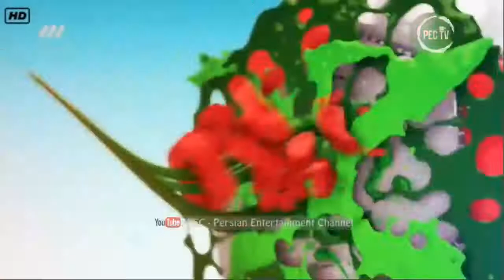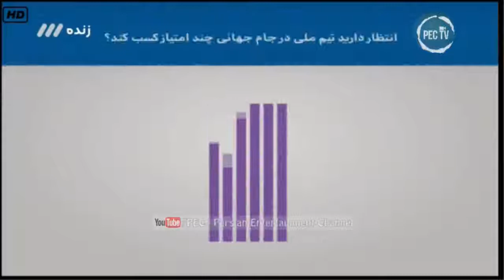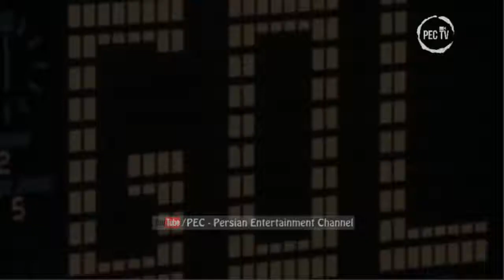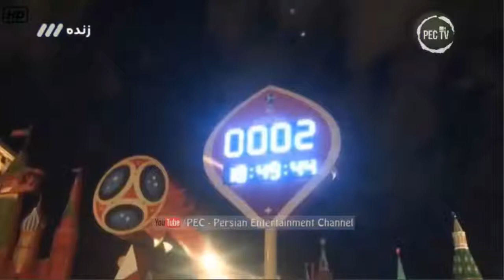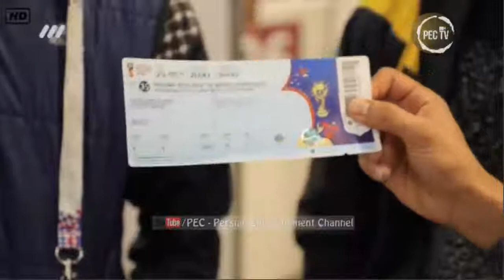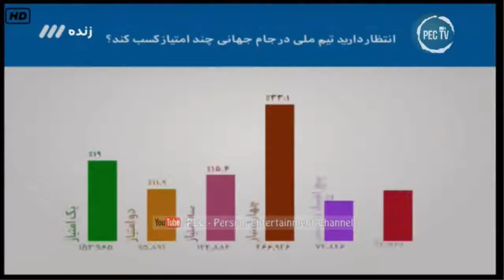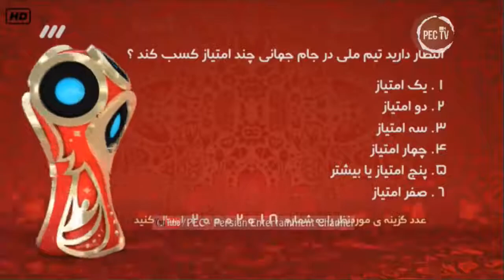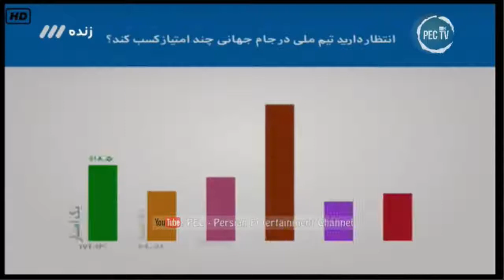ویژه برنامه جام جهانی ۲۰۱۸ با حضور حشمت مهاجرانی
حشمت مهاجرانی (زاده ۲۱ آذر ۱۳۱۸ در شهر مشهد) از بازیکنان برجسته سال‌های پیشین و سرمربی پیشین تیم ملی‌ فوتبال‌ ایران است.

او به گمان بسیاری بهترین مربی ایرانی تیم ملی فوتبال ایران بوده‌است. مهاجرانی به همراه برادرانش مؤسسین اولیه باشگاه فوتبال ابومسلم مشهد بودند. وی در حال حاضر رئیس سازمان فوتبال باشگاه فوتبال ابومسلم خراسان است.
از بچگی شروع کنم که چگونه به ورزش آمدم، طبیعتاً بنا بر وضعیت و زمان و مکان زندگی‌های آن موقع، نوع تفریح‌های ما بخصوص در شهرستان‌ها بسیار محدود و کم بود و امکاناتی که امروزه برای جوانان فراهم است، در زمان ما موجود نبود. زندگی‌ها حتی به گونه‌ای بود که فرض کنید آب لوله کشی هم نداشتیم و خیلی کمبودهای دیگر. خانواده ما هم یک خانواده تقریباً پر جمعیت بود، ما پنج برادر بودیم که همگی ناخودآگاه به ورزش پناه آورده بودیم و اوقات خود را با ورزش کردن می‌گذراندیم و همین مسئله در زندگی ما نقش بزرگی را بازی کرد به صورتی که بعدها تشکیل تیم دادیم و همین تیم ابومسلم که در لیگ برتر کشور بازی می‌کند نتیجه بارز علاقه خانوادگی ما به ورزش بود.[۲]

ما هم مثل دیگر جوانان آن دوره به قول معروف پابرهنه بودیم و امکانات آنچنانی برای ورزش کردن نداشتیم اما بیشتر اوقات خود را در کوچه پس کوچه‌ها با فوتبال و والیبال و دیگر ورزش‌ها می‌گذراندیم. شاید اگر امکانات و مربی فراهم بود، جوانان بسیاری در همه شهرستان‌های ایران بودند که استعدادهای خوبی داشتند و ممکن بود هرکدام در حد خودشان به نابغه‌ای تبدیل شوند. به هر حال به فوتبال بیشتر علاقه‌مند بودم و تیم محلی داشتیم که کم‌کم توسعه پیدا کرد و تیم فوتبال ابومسلم تشکیل شد.
من در دوران دبستان در کنار فوتبال، ژیمناستیک هم کار می‌کردم و شاید ژیمناستیک به عنوان یک ورزش مادر، در شکل گرفتن فیزیک بدنی من تأثیر بسیاری داشت. اینکه در دیگر ورزش‌ها توانستم به موفقیت برسم به خاطر ژیمناستیک و دوومیدانی بود. حتی در ۱۷–۱۸ سالگی در رشته‌های پرش ارتفاع، پرش با نیزه و دو ۴۰۰ متر قهرمان کشور شدم. در همین سن هم بود که کاپیتان تیم فوتبال مشهد شدم و جالب اینکه در تیم فوتبال مشهد بازیکنانی بودند که شاید ۵–۶ سال از من بزرگ‌تر بودند اما من کاپیتان تیم بودم و همه از من حرف‌شنوی داشتند. آن زمان‌ها هیچگاه به ذهنم نمی‌رسید که فوتبالی را که برای تفریح و تفنن و گذران وقت بازی می‌کردم، روزی به عنوان یک شغل، نقش بسیار بزرگی را در زندگی آینده‌ام رقم بزند.[۲]

پس از گرفتن دیپلم به دانشگاه پلیس آمدم و همزمان در تیم تاج تهران بازی می‌کردم. در آن زمان تیم تاج بازیکنان بسیار بزرگی داشت که اکثراً ستاره‌های تیم ملی بودند. استخوان بندی تیم ملی آن دوره را، مانند دهه ۷۰ تیم‌های تاج و پرسپولیس تشکیل می‌دادند. خدا بیامرز دهداری یا مهراب شاهرخی، خدابیامرز امیر جاسبیان، آقایان بهزادی، شیررزادگان و برومند ستاره‌هایی بودند که در تیم ملی و باشگاهی خود می‌درخشیدند. متقابلاً می‌توان از رنجبر، کوزه کنانی، جدی کار، برادران بیاتی و حسن حبیبی نام برد.

به طور کلی فوتبال یک فوتبال دو قطبی بود و تیم ملی در دو تیم تاج و پرسپولیس خلاصه می‌شد و فرصت برای شهرستانی‌ها کمتر مهیا می‌شد. بعدها تیم پاس بوجود آمد و نیروی هوایی تیمی تشکیل داد به نام عقاب که بازیکنان بزرگی مانند فریبرز اسماعیلی، غلام وفاخواه، مصطفی عرب و پرویز قلیچ‌خانی را در اختیار داشت. در تیم پاس هم رنجبر، برادران حبیبی، شاهرخی و فرکی حضور داشتند که همراه با ناصر نوآموز بازیکنان اولیه‌ای بودیم که تیم پاس را تشکیل دادیم و هنوز هم پا بر جاست.[۲]

در سن ۲۶–۲۷ سالگی پس از بازی‌های ارتش‌های جهان در در یونان، فوتبال را کنار گذاشتم. سپس به مدت ۳ ماه برای شرکت در یک دوره مربیگری به ژاپن رفتم. در این دوره که در زمان سر استانلی رز رئیس فدراسیون جهانی فوتبال و مدیریت داتمار کرامر مربی مشهور آلمانی تشکیل شده بود، رنجبر، ابوطالب و من سه نفری بودیم که از ایران شرکت داشتیم. پس از بازگشت به ایران، به علت اینکه باند بازی در فوتبال زیاد بود، یکی دو سالی تیمی به من داده نشد.

من خبر مربیگری خود را در روزنامه خواندم. طبق عادتی که داشتم، از طریق روزنامه رویدادهای اقتصادی و سیاسی کشور را دنبال می‌کردم که یک روز تیتری را در صفحه اول دیدم که نوشته بود «محمود بیاتی مربی تیم ملی و حشمت مهاجرانی مربی تیم ملی جوانان».[۲]

در سال ۱۹۷۱ بود که کار خود را با تیم ملی جوانان شروع کردم. در زمان مربیگری تیم ملی جوانان شانس زیادی به جوانان شهرستانی دادم و بسیاری از جوانانی را که از شهرستان آوردم، مانند نظری، برزگری، قاسمپور و پزشک‌کار بعدها به تیم ملی راه یافتند.

تیم من چهار سال به طور مداوم قهرمان آسیا شد، در صورتی که قبل از من تیم ایران نتوانسته بود قهرمان آسیا شود و این رکوردی است که بعد از من نیز تا به حال به دست نیامده‌است. سپس در تهران قهرمانی جام ملت‌های آسیا را با تیم ملی کسب کردم و در المپیک ۱۹۷۶ کانادا -مونتریال-تیم ملی فوتبال ایران برای اولین بار به دور دوم راه پیدا کرد. آخرین کار من با تیم ملی راه پیدا کردن به جام جهانی فوتبال ۱۹۷۸ آرژانتین و شرکت در آن جام بود. به طور کلی از سال ۱۹۷۱ تا ۱۹۷۸ که مربی و مشاور تیم ملی بودم، تیم ما در رده‌های مختلف قهرمان بلا منازع آسیا بود و هر تیمی که می‌خواست در برابر فوتبال ایران بازی کند دچار دلهره و اضطراب می‌شد. حتی با تیم دوم و جوان ایران، تیم ملی فوتبال کویت را که یکی از قدرت‌های آسیا بود و توسط کارلوس آلبرتو و زاگالو اداره می‌شد، در خاک خودشان شکست دادیم که برای کویتی‌ها یک فاجعه حساب می‌شد